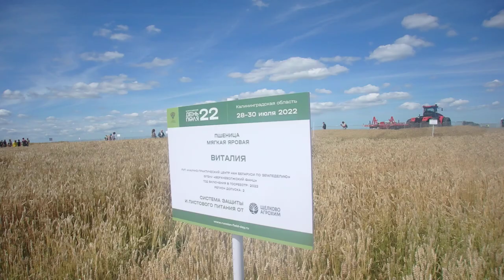Пшеница мягкая яровая Виталия